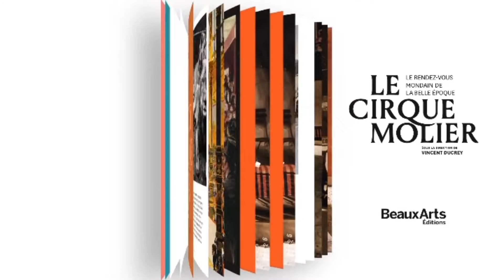Ouvrage le Cirque Molier (28 sec)